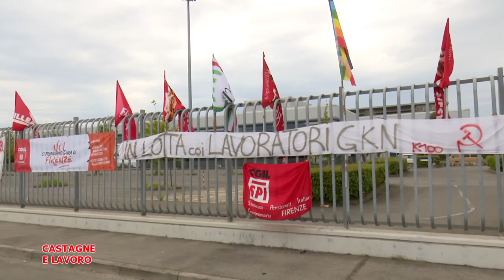Telegranducato - Regionando del 21 gennaio 2022